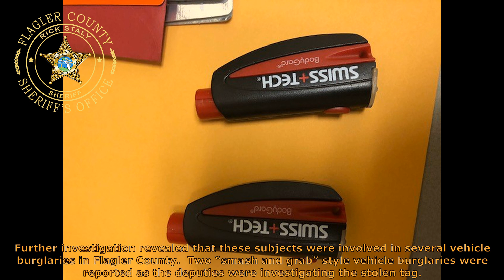FCSO K-9 Holmes First Track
K-9 Holmes Sniffs Out Suspect Attempting to Flee Deputies after Committing Multiple Car Burglaries